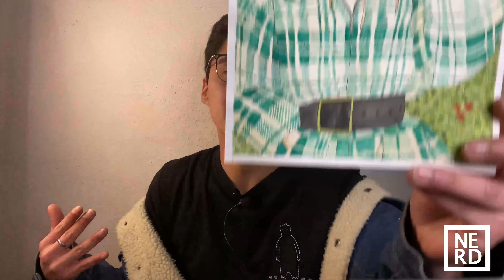Pintando con acuarelas KOI-Sakura | Charla n°66: Emily in Paris (serie).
Hello everyone, en este vídeo presento un proceso de dibujo que está inspirado en la estética de Lily Collins.

Además friends, hablo de mi opinión de la serie "Emily in Paris", la cual encuentro buena, viéndola desde un punto de vista amplio y no tan critico o analítico, it's okay para pasar el rato.

XOXO, Nerd.